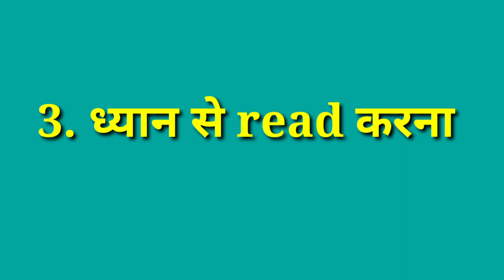swami atmanand english medium school dist raipur//परीक्षार्थी को परीक्षा देते समय किन किन बातोंध्यान